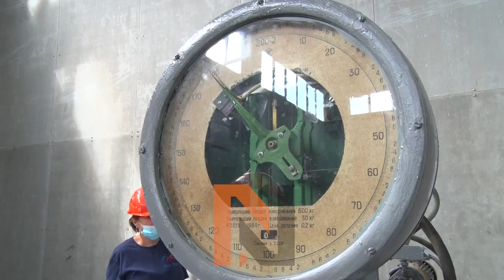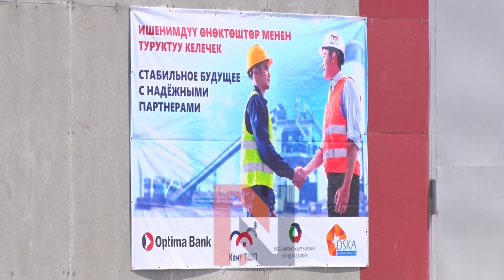Баткен: Шифер завод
Кызыл-Кыя шифер заводунун курулушу өткөн жылы башталган. Аз убакытта ишке берилип, жалпысынан 350 млн сом инвестиция тартылган.Учурда шифердин 8 толкундуу  гана түрү чыгарылууда. Бара-бара өндүрүштүн түрлөрү көбөйөт. Жылына 3млн 700 миң даана шифер өндүрүлөт.